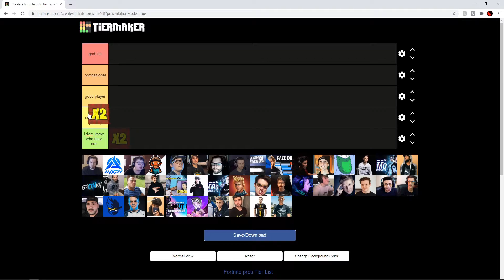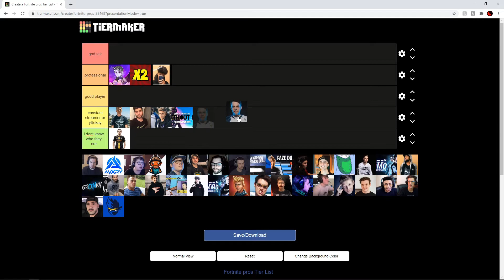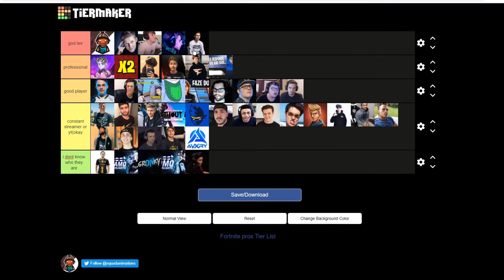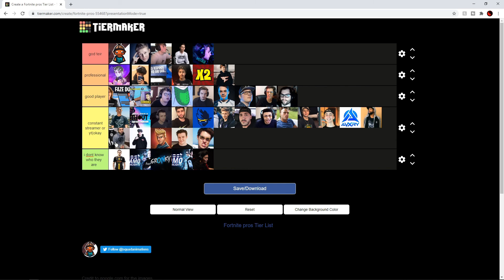I did a Tier List ranking Fortnite Pros!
🖱️⌨️My Equipment:

Keyboard: SteelSeries Apex Pro

Mouse: Logitech G203

📈Growth:

1000: Subs:
1 MIL:

Extra:

Hi my name is Zach my dream is to make it to the top want to help me get to my goal? well.